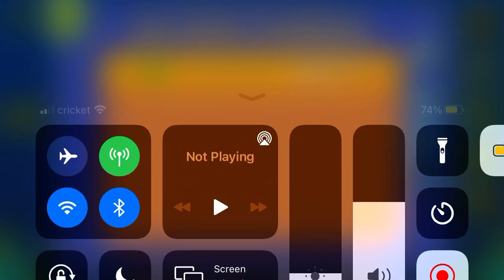Kool Kombat (All Coins)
1st Coin: 0:24. Hop down to get the coin.

2nd Coin: 0:37. Hit the invisible yellow orb to get the coin.

3rd Coin: 1:00. Fly through this corridor to get the coin.